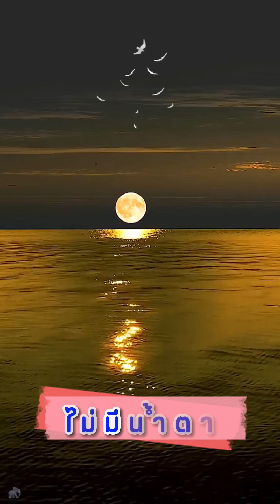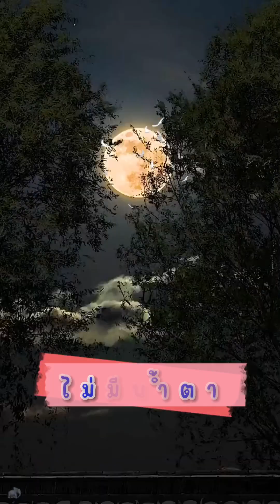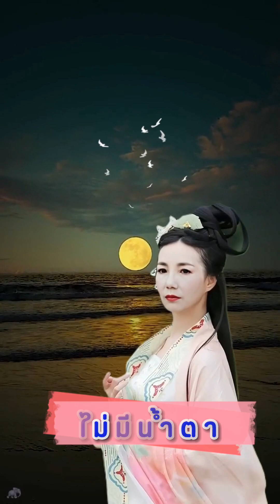ไม่มีน้ำตา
เพลงเพราะๆโดนใจ…รับชมเพื่อความบันเทิงนะคะ